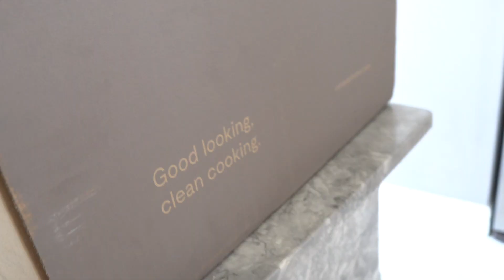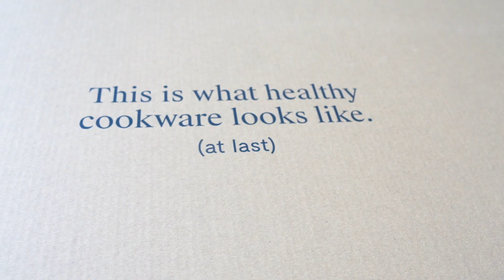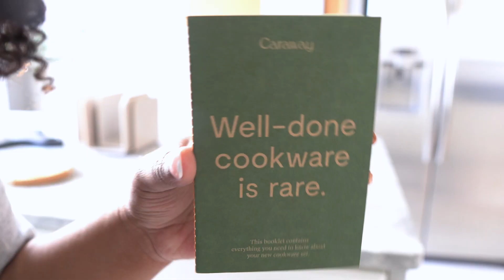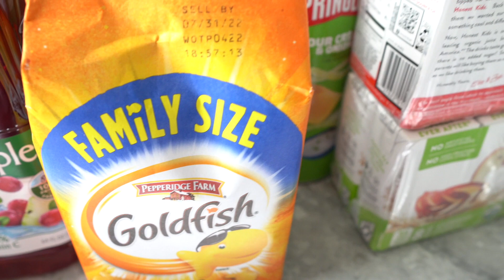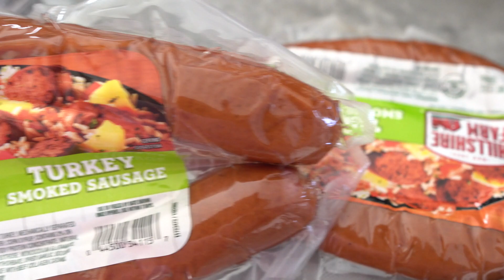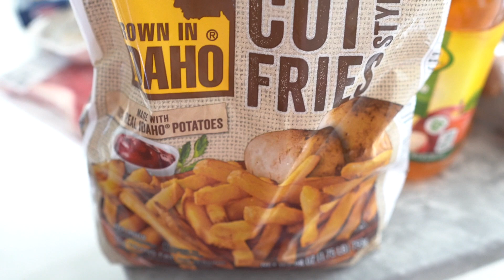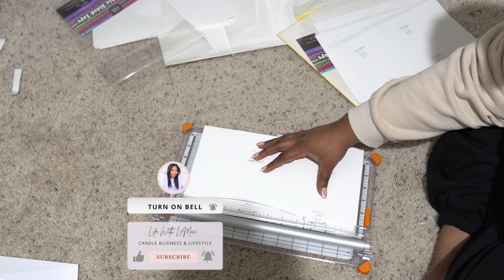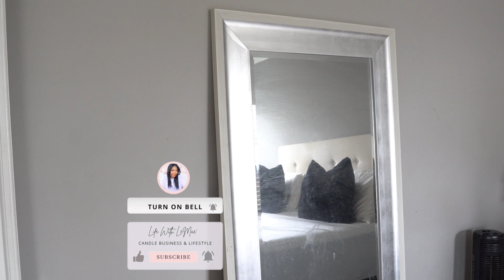HOME VLOG - CANDLE MAKING BUSINESS + HOME DECOR UPDATES + NEW MIRROR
I hope y’all enjoy this candle business home vlog video!

Caraway Cookware get you some sis!

My Bestie who support me in everything I do!!!

Ryan Michelle Channel

INVENTORA

WAX MELT TRUFFLES PATENT PENDING ALL IDEAS AND CONCEPT BELONGS TO LUXURIOUS AMBIENCE

Lamps

•Presto Pot
•Pour Pitcher
•Infrared Thermometer
•Heat Gun
•Stainless Table
•Pink Water Tape Holder

Ebonie LeMae

| CONNECT WITH YA GIRL |

Hey, I'm Ebonie I’m a mama to 2 boys. I’m a military spouse and a licensed Esthetician.

All my opinions on my videos are my own. Thanks if you decide to make a purchase through these links or use a code. I appreciate you!